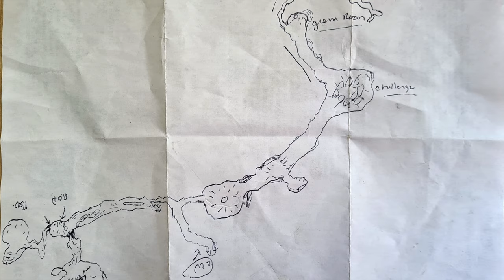Eagle's Nest cave